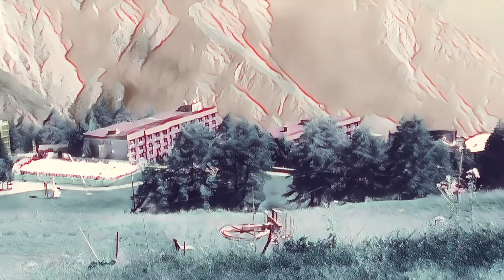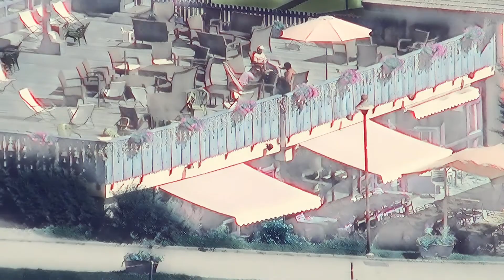Cyberlink Chinese Painting,n1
Produced with CyberLink PowerDirector 17(365 subscription)